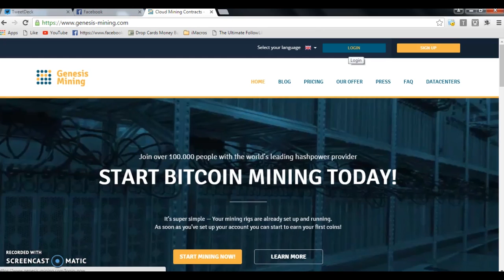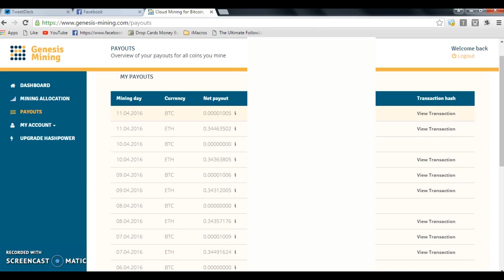Ep 46 My Genesis Mining Update Bitcoin Ethereum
Genesis Minning :
Invest aprox 1% daily for life time!